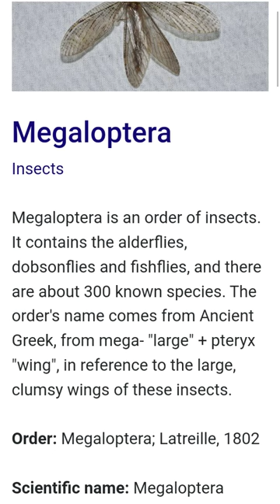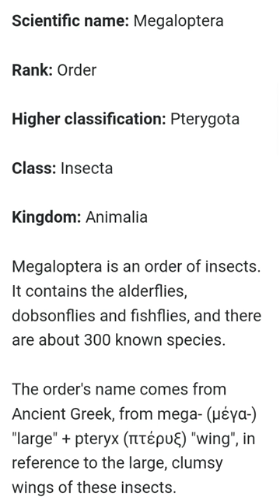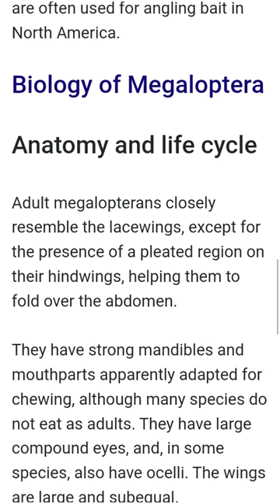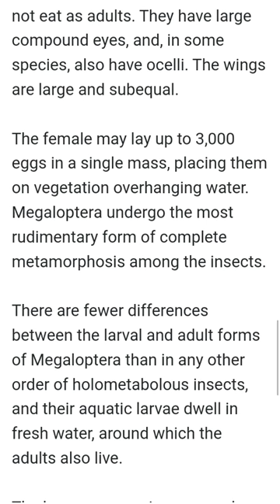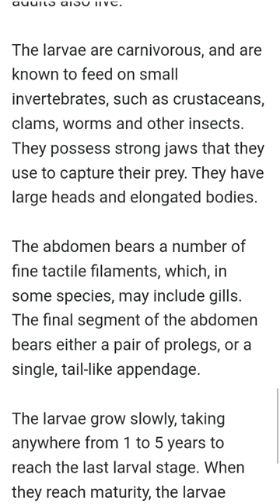Megaloptera Insects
MegalopteraInsects

Megaloptera is an order of insects. It contains the alderflies, dobsonflies and fishflies, and there are about 300 known species. The order's name comes from Ancient Greek, from mega- "large" + pteryx "wing", in reference to the large, clumsy wings of these insects.

Order: Megaloptera; Latreille, 1802

Scientific name: Megaloptera

Rank: Order

Higher classification: Pterygota

Class: Insecta

Kingdom: Animalia

Megaloptera is an order of insects. It contains the alderflies, dobsonflies and fishflies, and there are about 300 known species.

The order's name comes from Ancient Greek, from mega- (μέγα-) "large" + pteryx (πτέρυξ) "wing", in reference to the large, clumsy wings of these insects.

Megaloptera are relatively unknown insects across much of their range, due to the adults' short lives, the aquatic larvae's often-high tolerance of pollution (so they are not often encountered by swimmers etc.), and the generally crepuscular or nocturnal habits.

However, in the Americas the dobsonflies are rather well known, as their males have tusk-like mandibles. These, while formidable in appearance, are relatively harmless to humans and other animals; much like a peacock's feathers, they serve mainly to impress females.

However, the mandibles are also used to hold females during mating, and some male dobsonflies spar with each other in courtship displays, trying to flip each other over with their long mandibles.[citation needed] Dobsonfly larvae, commonly called hellgrammites, are often used for angling bait in North America.

Biology of Megaloptera
Anatomy and life cycle
Adult megalopterans closely resemble the lacewings, except for the presence of a pleated region on their hindwings, helping them to fold over the abdomen.

They have strong mandibles and mouthparts apparently adapted for chewing, although many species do not eat as adults. They have large compound eyes, and, in some species, also have ocelli. The wings are large and subequal.

The female may lay up to 3,000 eggs in a single mass, placing them on vegetation overhanging water. Megaloptera undergo the most rudimentary form of complete metamorphosis among the insects.

There are fewer differences between the larval and adult forms of Megaloptera than in any other order of holometabolous insects, and their aquatic larvae dwell in fresh water, around which the adults also live.

The larvae are carnivorous, and are known to feed on small invertebrates, such as crustaceans, clams, worms and other insects. They possess strong jaws that they use to capture their prey. They have large heads and elongated bodies.

The abdomen bears a number of fine tactile filaments, which, in some species, may include gills. The final segment of the abdomen bears either a pair of prolegs, or a single, tail-like appendage.

The larvae grow slowly, taking anywhere from 1 to 5 years to reach the last larval stage. When they reach maturity, the larvae crawl out onto land to pupate in damp soil or under logs.

Unusually, the pupa is fully motile, with large mandibles that it can use to defend itself against predators. The short-lived adults emerge from the pupa to mate - many species never feed as adults, living only a few days or hours.